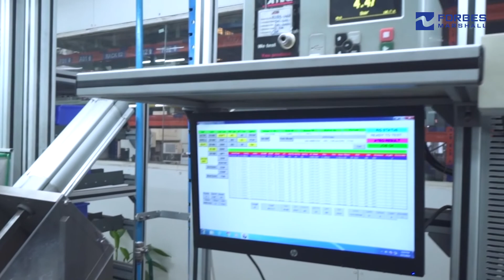Thermodynamics for industry, academia, research and development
Datta Kuvalekar, Director, Forbes Marshall talks about the significance of promoting thermodynamics amongst industrial users, academicians, students and the research and development community.
Forbes Marshall actively promotes the awareness of applications of thermodynamics through events, activities, projects and innovations. We aim to bring industry, academia, and the research community together to achieve new milestones in the field of thermodynamics.